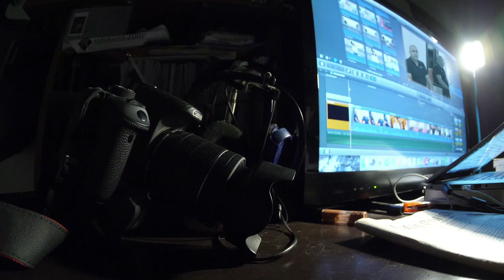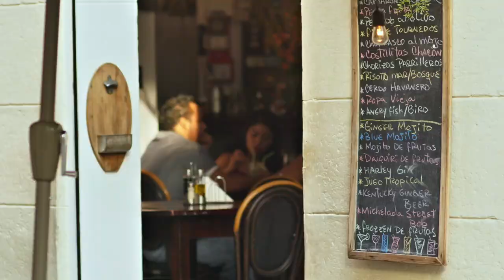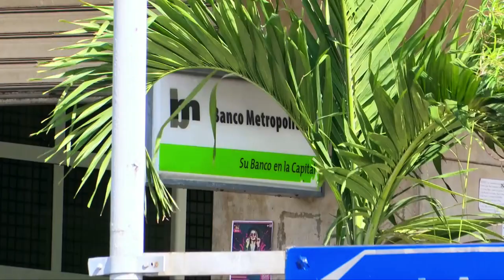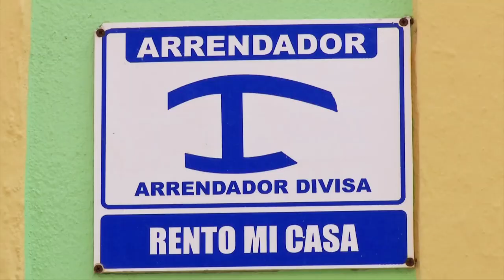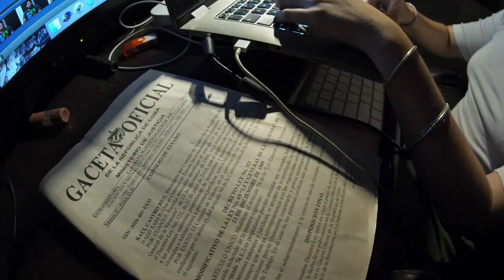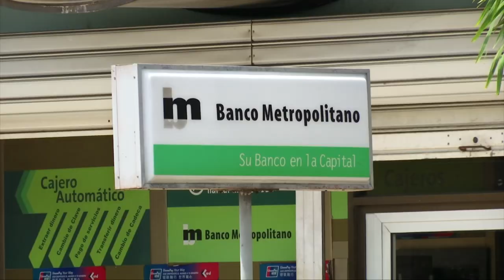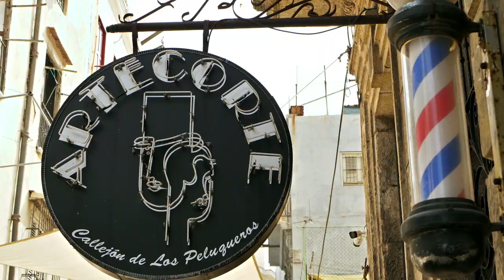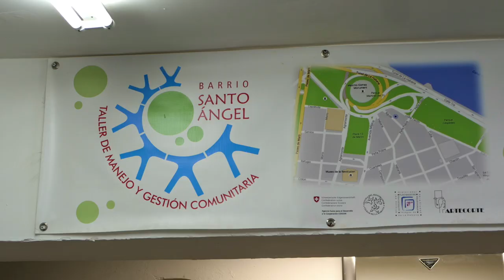Por cuenta propia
Documental sobre los retos económicos actuales del sector privado en Cuba. Dirección: Alejandra Angulo Alonso

The documentary "On your own" is an approach to the current economic challenges of self-employment in Cuban. The communicative product is developed from the experiences of four business owners located around the Callejón de los Peluqueros, Santo Ángel neighborhood, Old Havana; testimonies that are complemented with the criteria of a multidisciplinary group of experts in the subject.